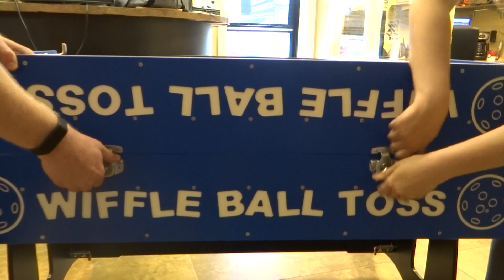Wiffle Ball Toss - Large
Step right up and enjoy this carnival classic! Try to land your ball in the colored circles. Can you make them in 5 throws?